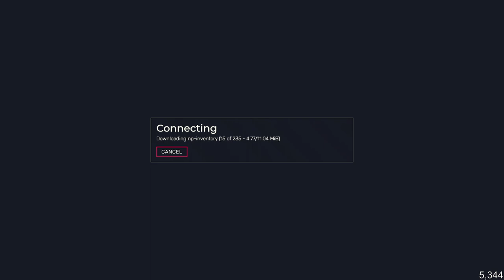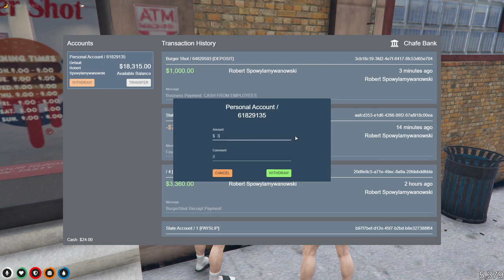February 17, 2021 part 2of3 robert poland nopixel